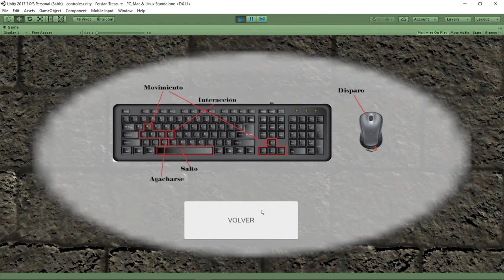Persian Treasure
Prototipo de Videojuego realizado con
Blender 2.79  Modelado
Unity 2017.3  Motor

Asignatura. SAI de la ETSIST de Universidad Politécnica de Madrid  Junio 2018

Autores:
• Carlos Jiménez Muñoz
• Julián Marquina García
• Raimon Blanes Saumell